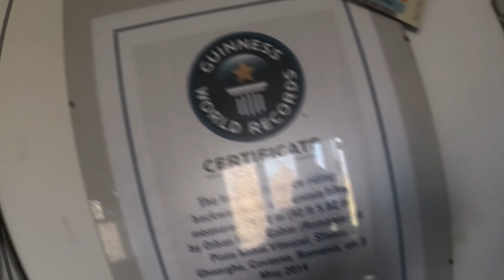New Intro 2022 Feat@stukkerespepa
OG FAM
Itt is lenne az új intro
Köszönet @stukkerespepa -nak hogy megcsinálta nekem ezt a zenét!!

Itt tamogathatod a csatornam/munkásságom:

Revolute:@oggabi

Hashtagg shop.hashta.gg

Peace